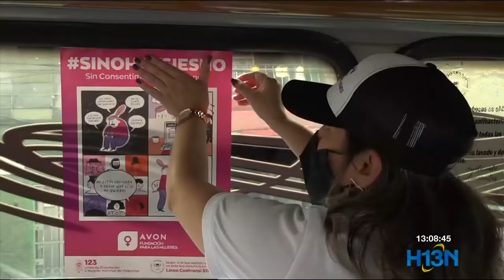Campaña para evitar violencia contra mujeres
Más del 20 % de las mujeres que usaban transporte público, han dejado de hacerlo por los riegos que enfrentan.